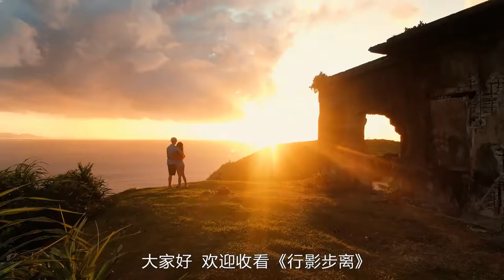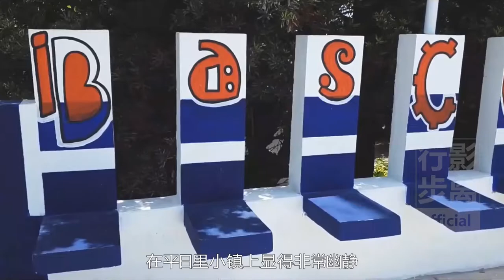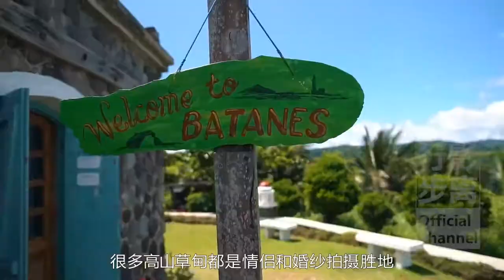世界上最漂亮的颱風的故鄉，情侶婚紗照打卡勝地，彷彿世外桃源，菲律賓巴丹群島，Batanes，Philippinesthe，home of the typhoon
提起颱風相信大家並不陌生，但你知道颱風的故鄉在哪裡嗎？嚴格來說颱風的故鄉可以分為南海中北部，菲律賓群島以東洋面和馬紹爾群島附近海面三個主要源地，尤其是菲律賓群島以東洋面更是颱風的大本營。
不過位於菲律賓北部，南中國海與太平洋交接處的巴丹群島，會被人們稱為最美麗最漂亮的颱風的故鄉，迎接颱風是當地居民的家常便飯，除了風災，海嘯和地震也曾騷擾過這裡。
巴丹群島南距呂宋島約160公里，北距台灣僅190公里，它由11個小島組成，其中伊巴雅特 巴丹和沙坦三個大島，聚居著的1萬7000多名居民。
當地的居民對頻繁來襲的颱風可以說是處之泰然，他們在田間路上或是屋旁種植密集的防風草，在擋風的同時也可以一目了然的分隔開耕地。
在颱風肆虐的7月到9月間，船隻駛進避風港停止航行。人們加固窗戶，砍伐脆弱的樹枝，儲足一個星期食用的糧食，就能無憂地在石屋裡避難了。
巴丹群島的首府巴斯可位於巴丹島幽靜的一角，市中心的屋子網狀的分佈，在平日里小鎮上顯得非常幽靜，經過長年風雨的洗禮，很多建築看起來既秀氣又滄桑，樂觀友善的島民生活的很清閒，遠離大都市的人們似乎根本沒有壓力和額外的慾望。
當地政府不允許外來投資破壞環境，只有生於島上或是和當地人結婚，才能向政府租得田地從事農漁業的生產。這裡一切的經濟活動都以適可而止供需平衡為指標。
每個人都有耕地，種植的農作物大同小異，對不同的農產有所需要時也可以與鄰居交換，因此，他們並不多種，耕作彷彿是一種副業，同時他們飼養的家禽家畜也只有幾隻，他們很清楚養多了會污染破壞環境。
巴丹群島儼然就是一個世外桃源，在菲律賓沒有一個地方是這樣的。旅遊業無疑是島民重要的經濟來源，這裡的景觀星羅棋布地裝飾著曲折的海岸，海角怪石嶙峋，雄偉壯麗，騎上摩托車遊覽是最經濟實惠的選擇，丘陵中間的燈塔是當地比打卡的地方，世界最佳的海灘並沒有擁擠反倒清淨自然，火山石海岸更有一種離奇之感，很多高山草甸都是情侶和婚紗拍攝勝地，有機會出海捕捉飛魚和劍魚也是非常受歡迎的。
另外巴丹群島最有特色的民居是防風草覆蓋的火山石屋，據說在1682年西班牙人到來之前，原住民部落都是以茅草屋為居所，西班牙的傳教士在傳教的同時，教導他們以火山石修築房屋改善生活。
從那時起島上陸續出現了不少教堂，101年後，島上的部族首次集合禱告開始信奉天主教，並將1783年6月20日定為紀念日。
巴丹群島雖然逃不過颱風的侵襲，但無論是綠綠蔥蔥的自然風貌，還是當地淳樸的居民，似乎都能展現出無比頑強的強勁生命力，很難想像菲律賓會有這樣一片世外桃源，你想去看看嗎？
⇲ 更多視頻專輯 ⇲⇲⇲
【行影步離】 ⇲  國際版分區專輯  ⇲
【行影步離】 ⇲  國際版分類專輯  ⇲
【行影步離】 ⇲  國內版自駕游專輯  ⇲